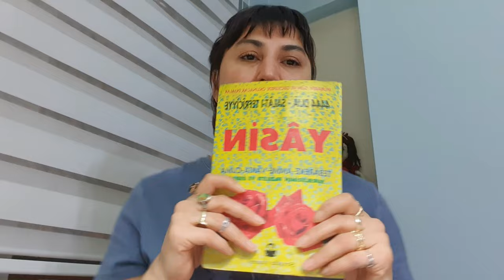05 11 HAFTASI DUALARINIZ